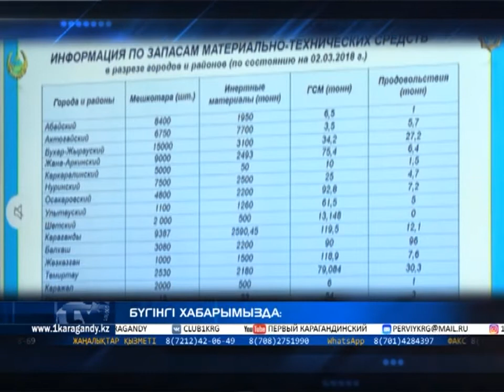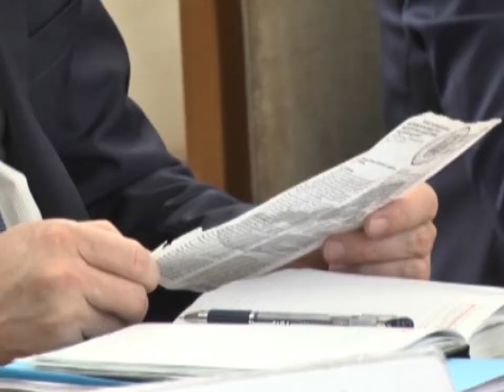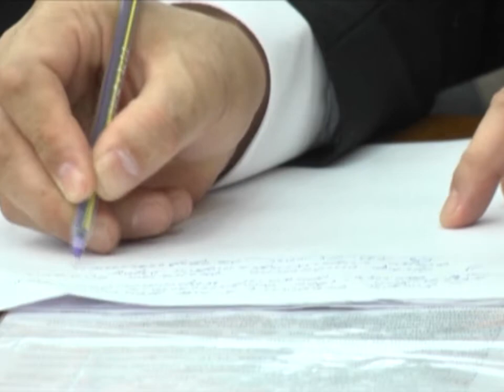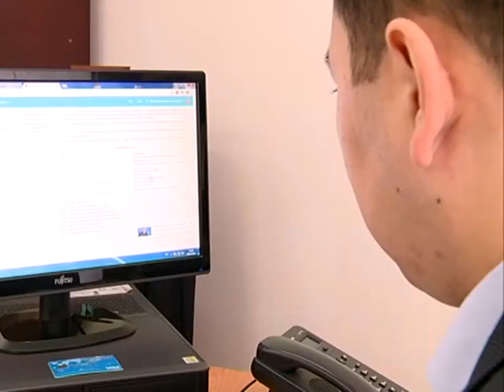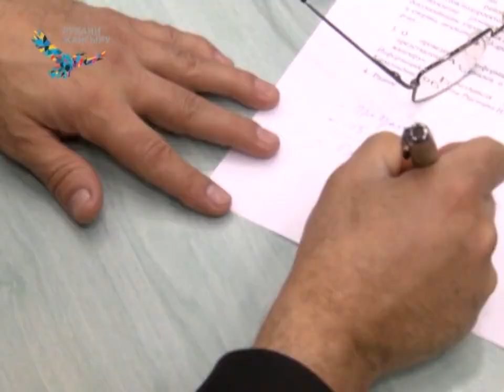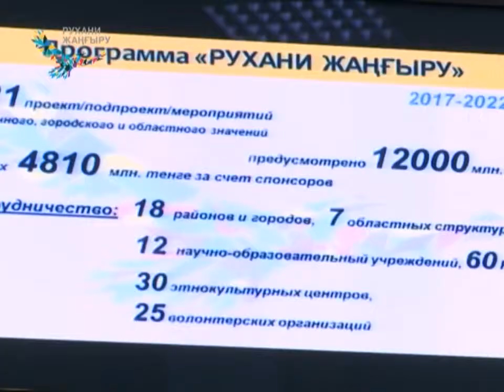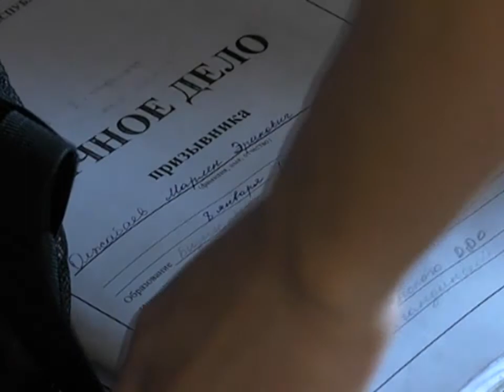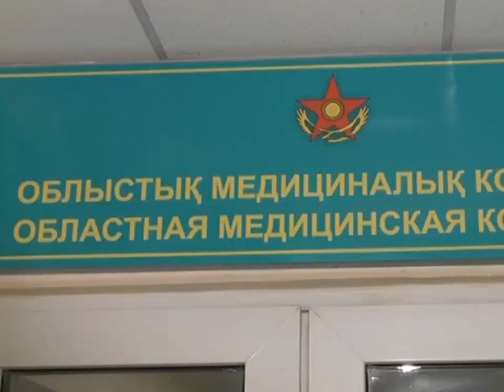06/03/2018 - Бірінші Қарағанды телеарнасының жаңалықтары